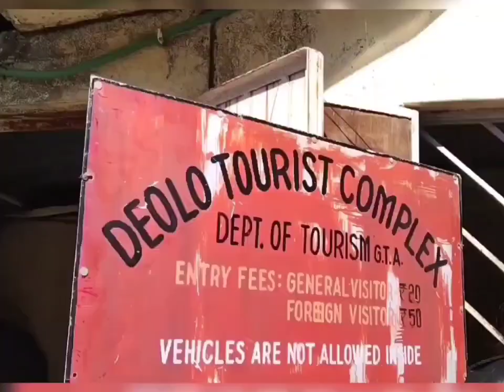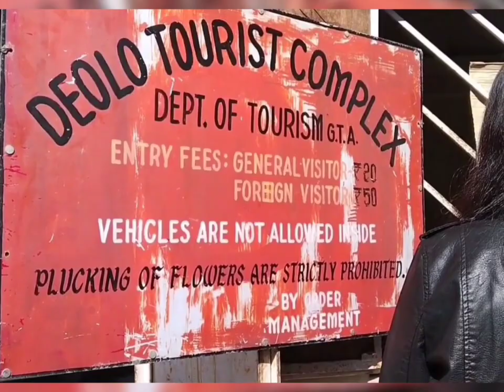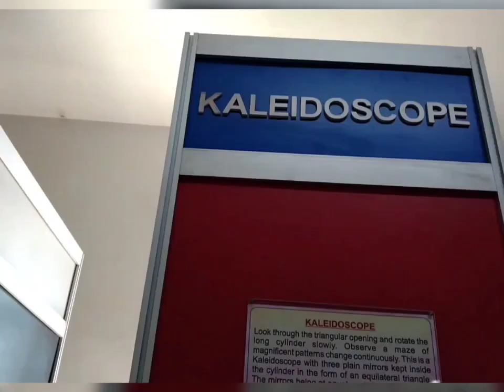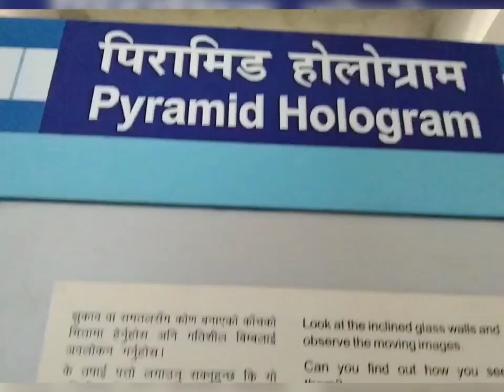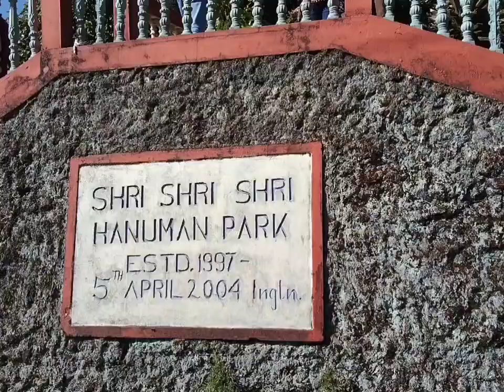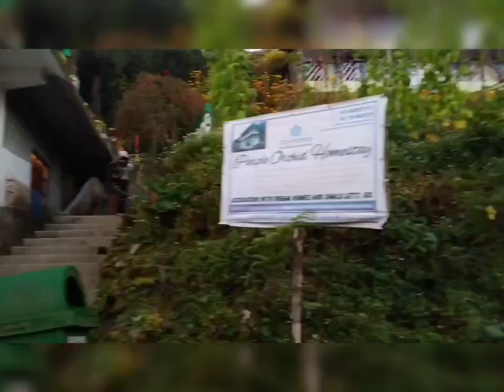TRAVEL VLOG # 2II KALIMPONG TOUR ll # Day 2 ll kalimpong tourist places ll offbeat place